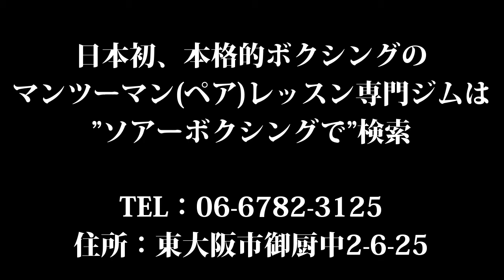子供の運動能力向上に、パーソナルボクシングレッスン。大阪のソアーボクシング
完全予約制パーソナルレッスンのソアーボクシングHP　first 中高年の男性